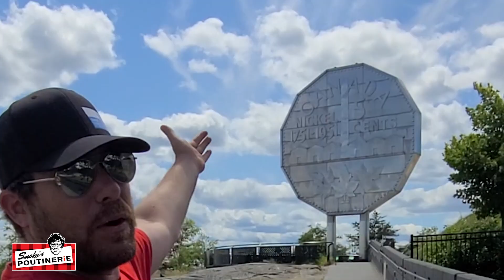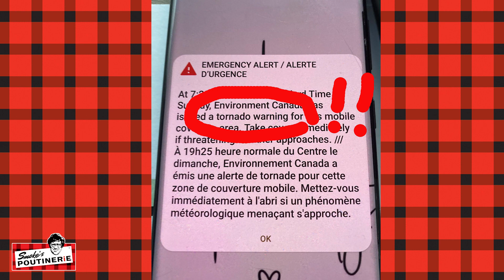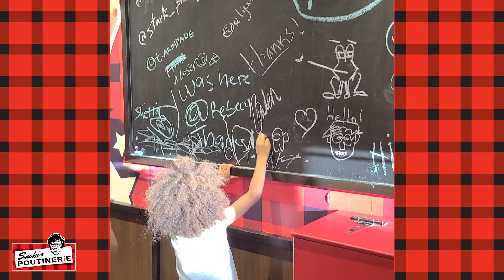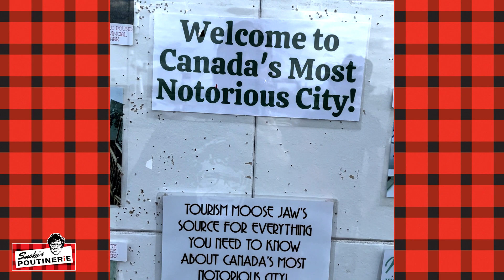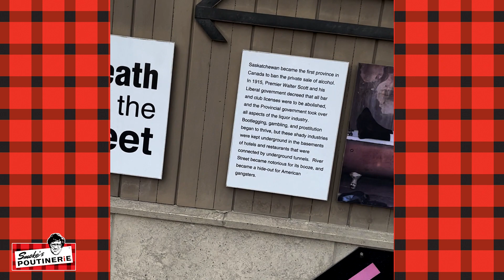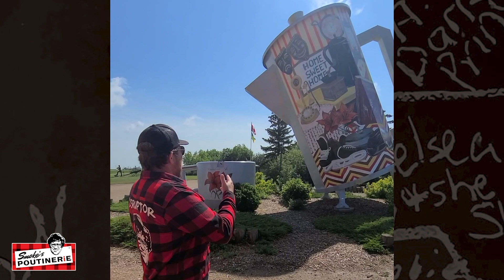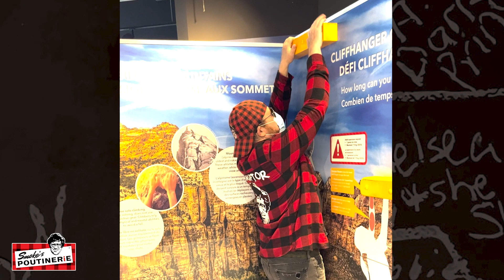I Know What You Did Last Summer, Eh! Part 6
I Know What You Did Last Summer, Eh!
A Web Series dedicated to the Smoke's Poutinerie World Famous Great Canadian Cross Country Plaid Gravy Train Fries Curd & Gravy Weird Wild Wacky Poutine Eating Tour 2022!  We’re giving you all the behind-the-scenes action on what we “actually” did the Summer of 2022!!! FIRE UP YOUR DEVICES and Tune In Now!!!
Music tracks by The Phantom Eye